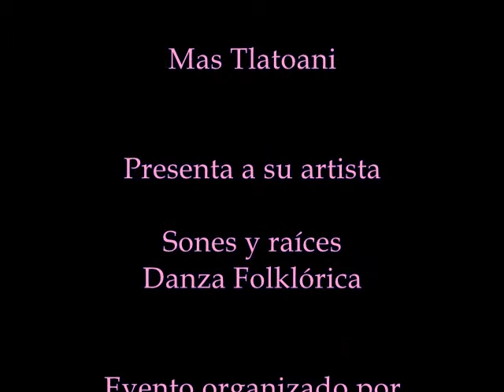Nuestra Cultura expresada a través de: Sones y Raíces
La magia de los bailes mexicanos en una excelente representación a cargo de Sones y Raíces Danza folclórica,  quien siempre presenta un mosaico completo de bailes.

The magic of Mexican dances in an excellent representation by Sones y Raíces Danza folclórica, who always presents a complete mosaic of dances.